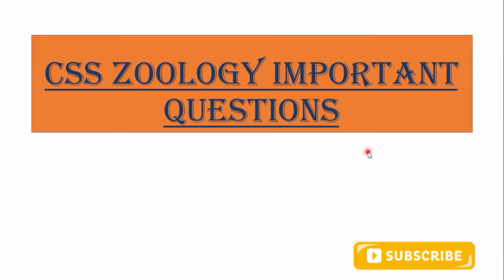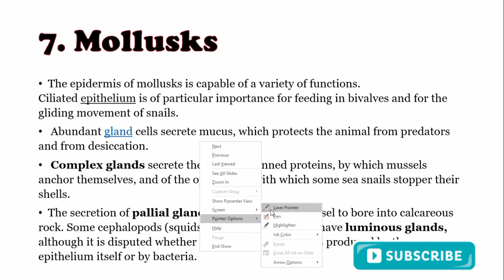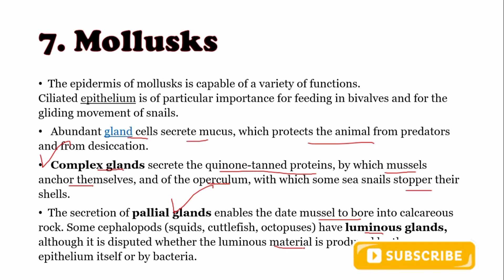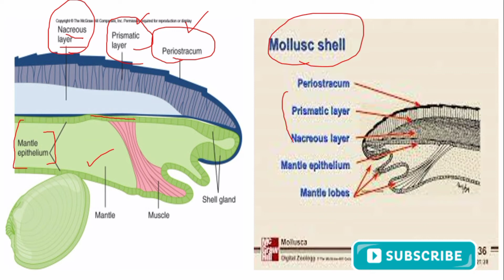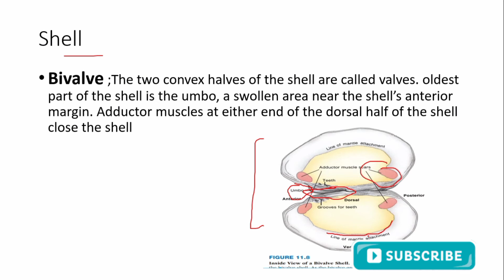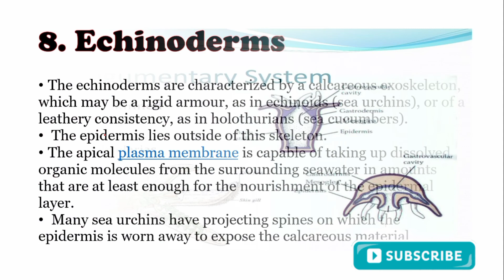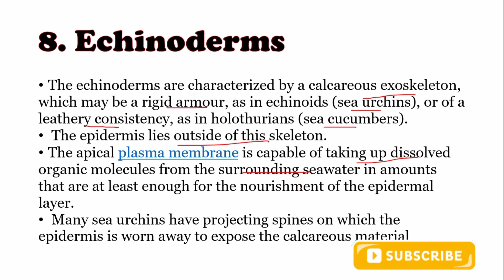Mollusks and echinoderms integumentary system |Invertebrates integumentary sys,part03,CSS Zoology